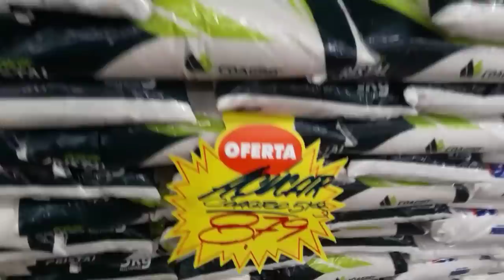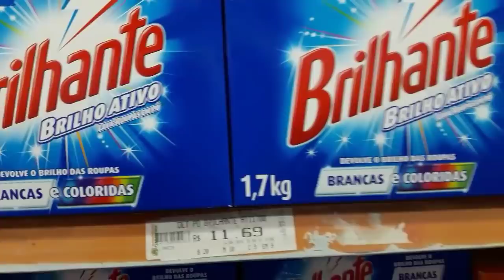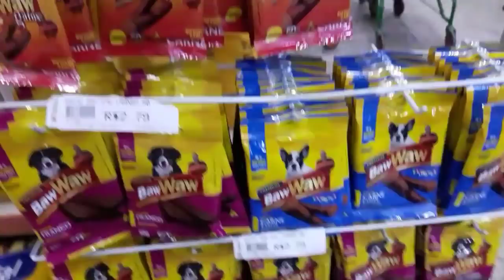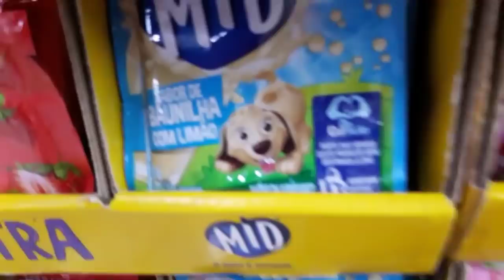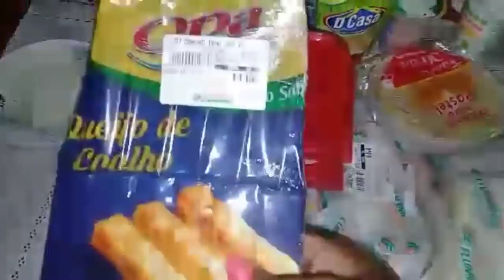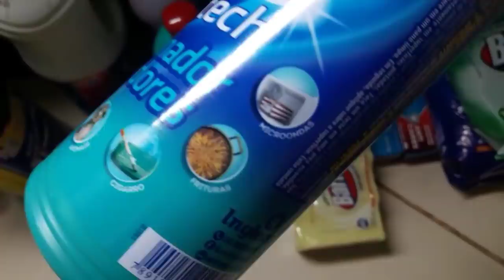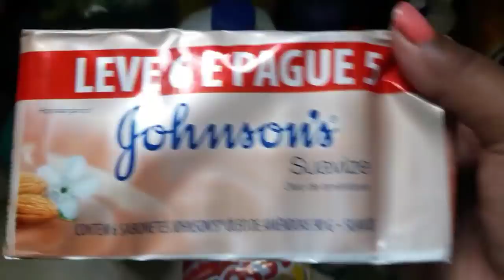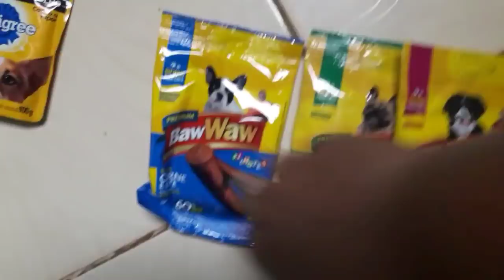COMPRAS DO MÊS (OUTUBRO)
Nesse vídeo mostro nossas COMPRAS DO MÊS
COMPRAS DE SUPERMERCADO
COMPRAS PARA O MÊS DE OUTUBRO
COMPRAS DO MÊS GRANDE
ECONOMIA NO SUPERMERCADO

Facebook_ Grazielle Gilson do Nascimento
Snap_ graziigil
Instagran_ graziigil